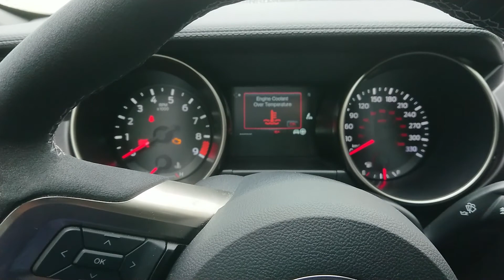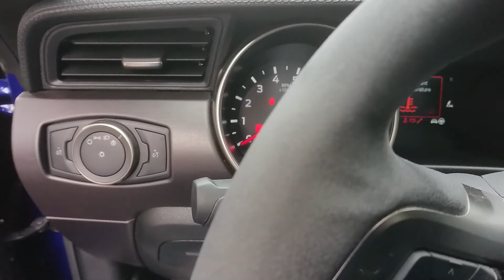GT350 overdramatic battery or an underlying issue?